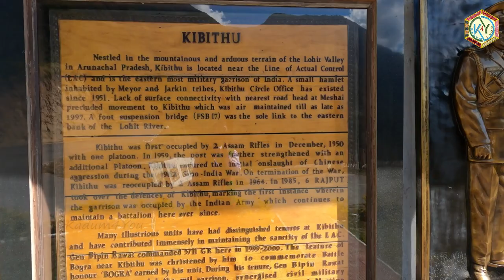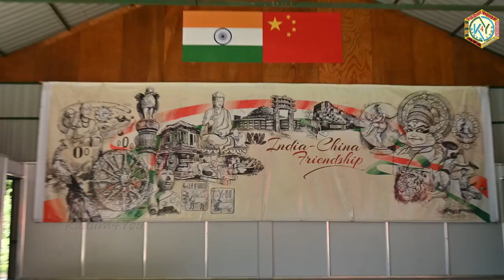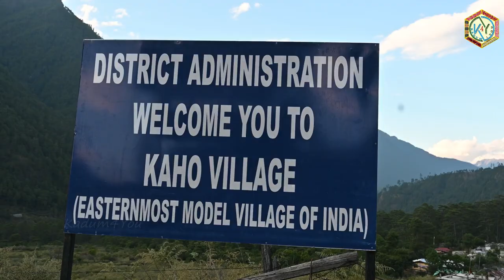India China Border Kibithu Wacha | Kaho First Village of India | Arunachal Pradesh North East India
Kibithu is a village in Arunachal Pradesh in Anjaw District. It is one of the eastermost part of india. A Wacha, Border Personal Meeting(BPM) point plays a significant role in delegation level talks between India China. Kaho is a small village on the banks of the Lohit River and Line of Actual Control in the Anjaw District in the India state of Arunachal Pradesh.